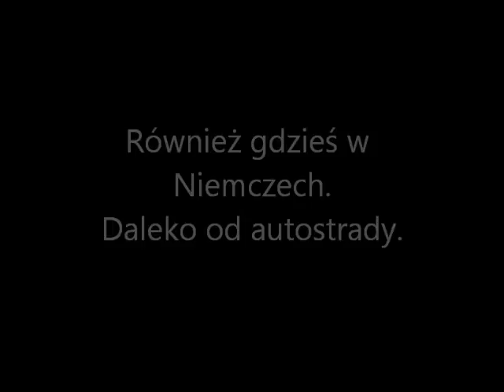Niemiecka pauza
Niemiecka płaca minimalna-Milog
Plusy i minusy dla kierowcy i pracodawcy: